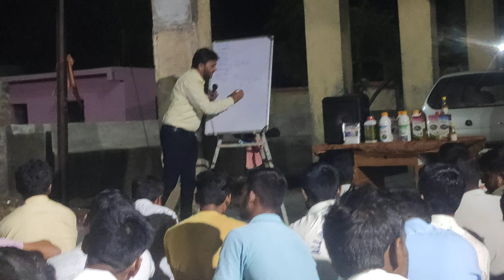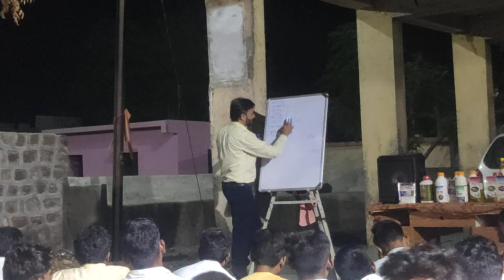डाळिंब , पीक व्यवस्थापन व चर्चासत्र, मार्गदर्शन श्री ज्ञानेश्वर डवले पाटील, शेतकरी ऍग्रो सर्व्हिसेस